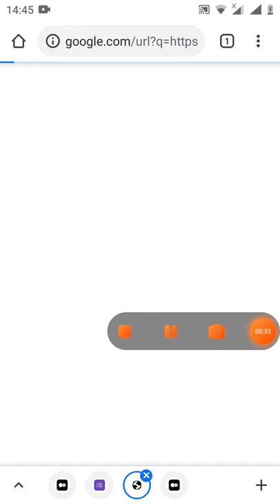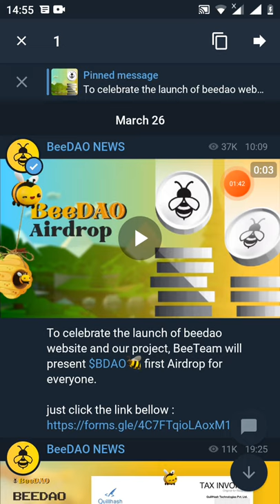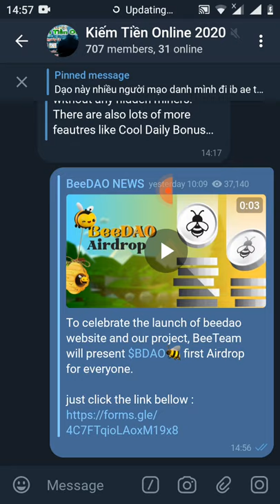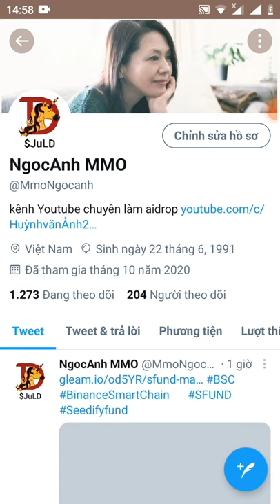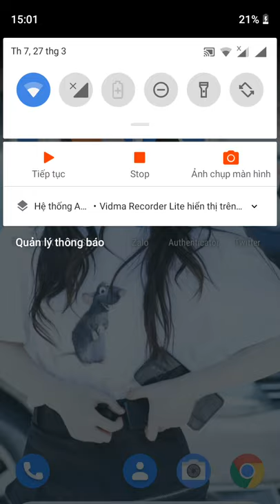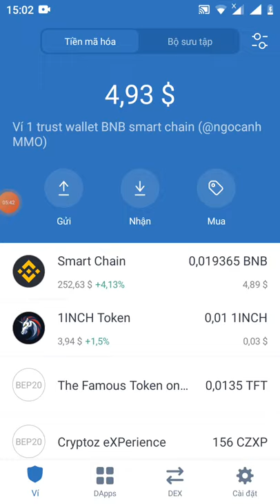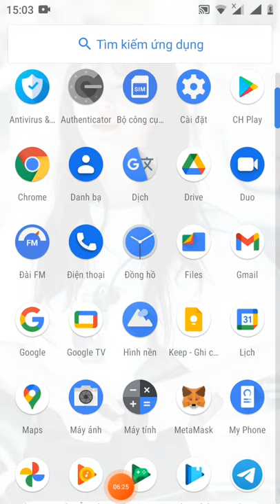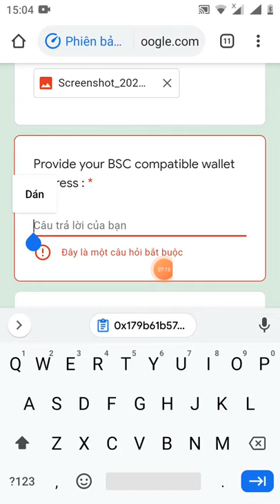hướng dẫn điền from nhận 20 token BDAO ~20$(mạng binace smart chain)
Link from

mã giới thiệu: @MmoNgocanh